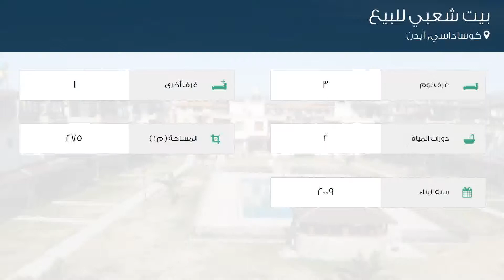بيت شعبي للبيع في شارع ميليسا سوكاك, كوساداسي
تفاصيل العرض:-

رقم: 4763326

ميزات:-

3 الغرف, 1 غرف أخرى, 2 عدد دورات المياه, 2009 سنة البناء, تكييف, سكني, صالة